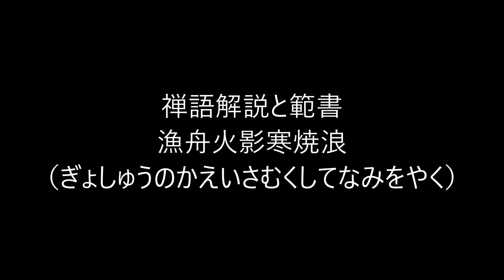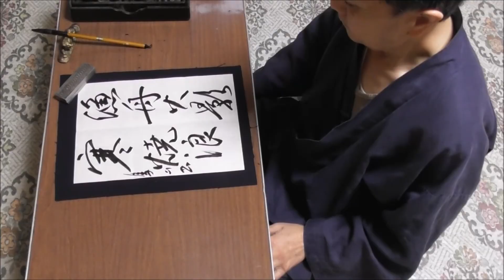田村季山先生による禅語解説と範書「漁舟火影寒焼浪」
本日は「漁舟火影寒焼浪（ぎょしゅうのかえいさむくしてなみをやく）」です。